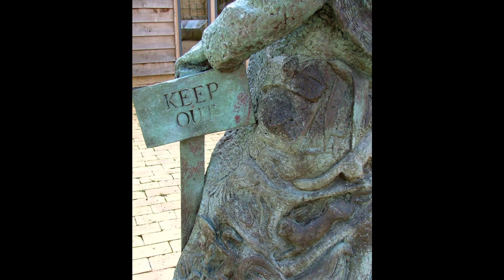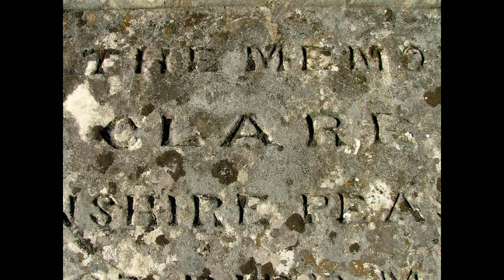Remembrances: John Clare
Giles Watson reads John Clare's 'Remembrances', one amongst a number of John Clare's poems which struck an environmentalist chord a few decades before Hopkins's 'Binsey Poplars' -- and unlike Hopkins, Clare was capable of a smouldering, righteous anger.  'Remembrances' is at once a poem about the joys of childhood, about the disillusionment of middle-age, and about the destruction of the common lands by the Enclosure Acts of the mid-nineteenth century.  In Clare's youth, the land around his village of Helpston was divided in much the same way as it had been under the mediaeval manorial system: crops were rotated in a circular fashion around the village, and large tracts of land were held in common, and never went under the plough.  The Enclosure Acts -- a bid for agricultural efficiency imposed from above -- divided the land into enclosures under the control of rich landlords.  Hedgerows were planted overnight, ancient trees were felled, and streams diverted in order to conform with theoretical lines drawn on a map somewhere in London, and Clare's childhood world was destroyed.  Clare's lyrical mastery is evident in the skill with which the scene shifts backwards and forwards between past and present, and in the rising crescendo of indignation which dominates the second half of the poem, the fulcrum of which is nothing more dramatic than the image of dead, trapped moles hanging from a barbed wire fence: a ghoulish gamekeeper's practice which is, alas, still not extinct in England today.  His skill is all the more impressive for the fact that Clare's manuscript version is unpunctuated: Clare was required as a child labourer in the fields when they were learning punctuation at school, and he never required it in his poetry.  The photographs illustrating my reading show the wonderful new sculpture outside John Clare's house in Helpston, and his grave in the churchyard.